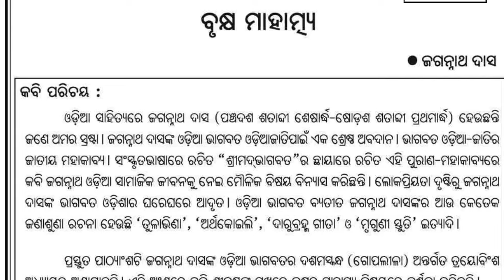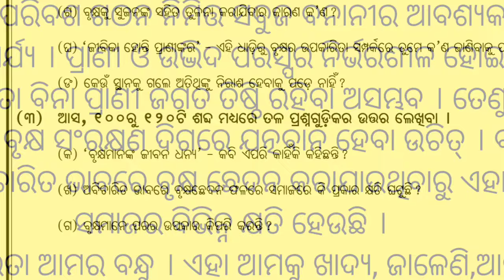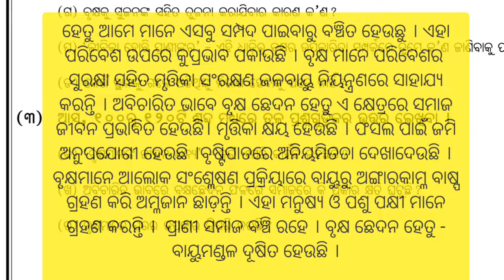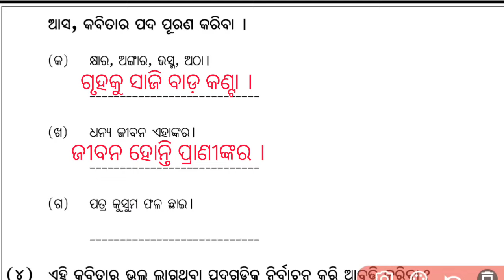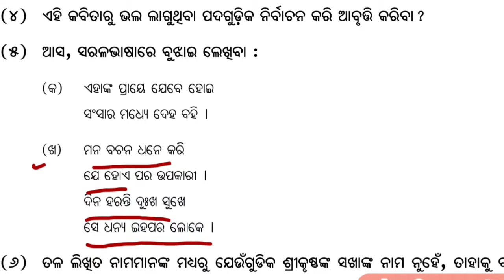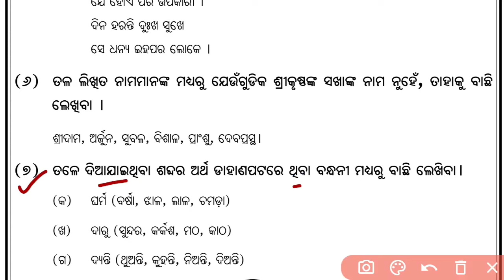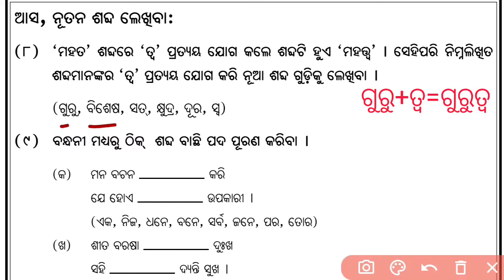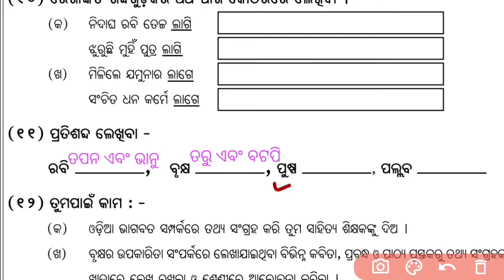8th Class MIL Brukshya Mahatmya Question Answers // Brukshya Mahatmya Question Answers 8th Class MIL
8th Class MIL Brukshya Mahatmya Question Answers // Brukshya Mahatmya Question Answers 8th Class MIL
Nm Education

vriksh mahatva question answer
class 8 mil Odia Medium Nm Education